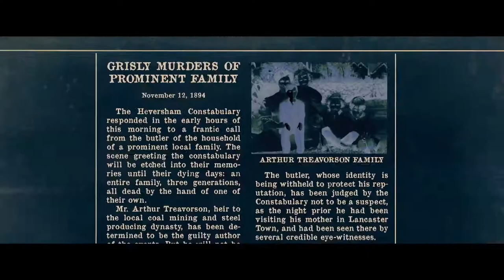BRAHMS: THE BOY II trailer (2020) | PLANET DARK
IMDb